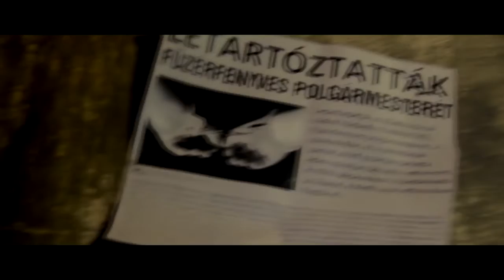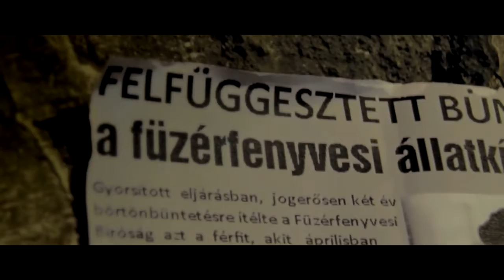Vulpes - Luts For Revenge First Teaser Trailer